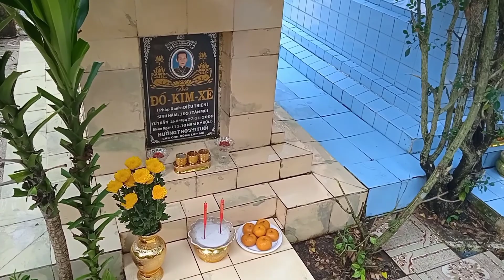Tấm lòng của con và cháu nhớ đến cội nguồn , tổ tiên vào những ngày cuối năm đầy ý nghĩa .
nông dân miền tây, phân và thuốc nhãn Ido, cách xử lý nhãn Ido,kỹ thuật, potassium, chloride, KCLO3 nguyên chất, cây nhãn